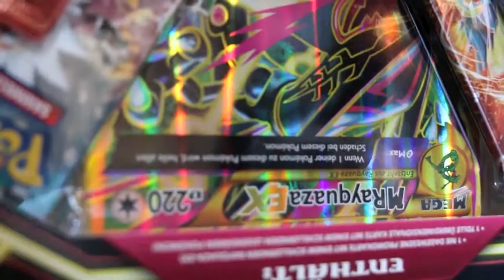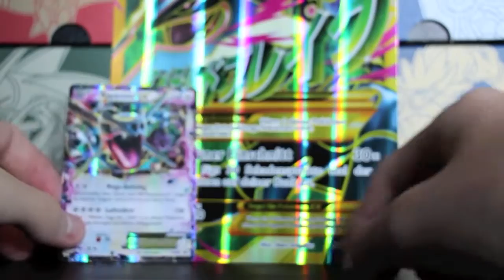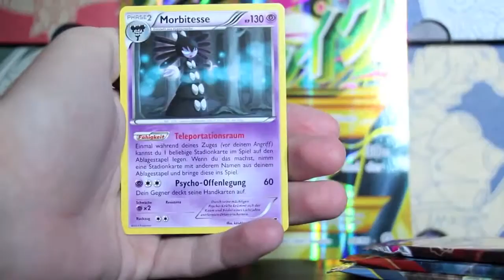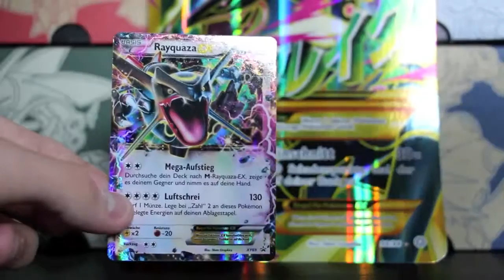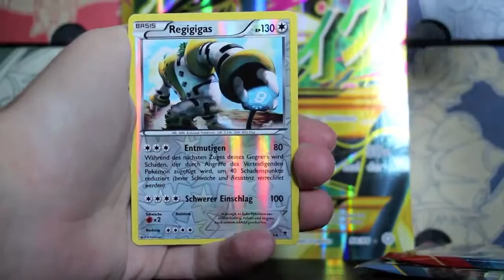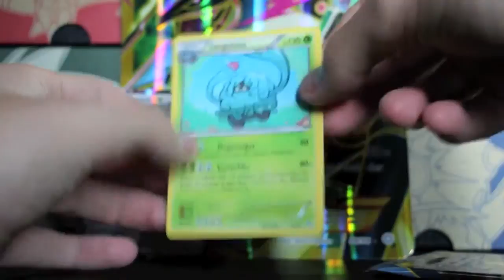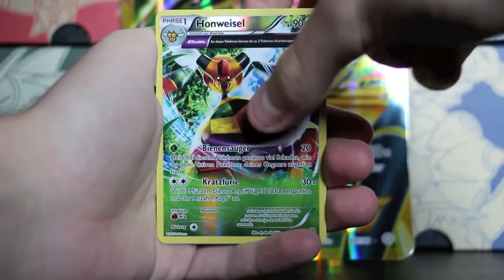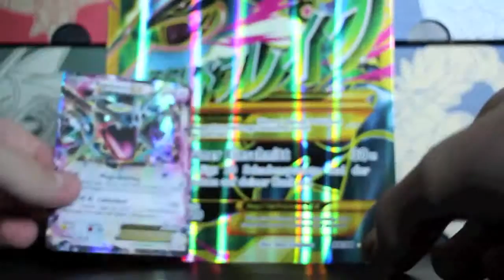Opening Schillerndes / Shiny M Rayquaza Ex Box Collection 2.0 Booster Pack deutsch / germa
Tach liebe Fans des Pokemon Sammelkarten Spiels, in diesem Video öffne ich eine Schillerndes Rayquaza Ex Box in und auf deutsch! Diese sind nur exklusiv .

Tach liebe Fans des Pokemon Sammelkarten Spiels, in diesem Video öffne ich eine Rayquaza Ex Tin Box, diese ist am 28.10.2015 erschienen! Diese Tin Box .

Die dritte der neuen Pokemon Herbst Tin Boxen: Rayquaza-EX! Günstige Pokemon Karten: Hier findet ihr alle 3 Tins im Sparpack: .